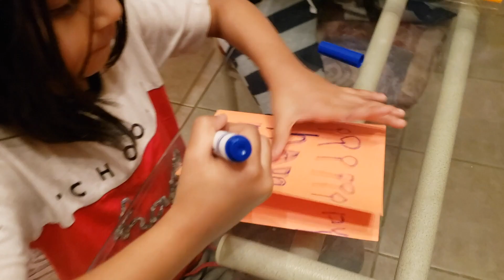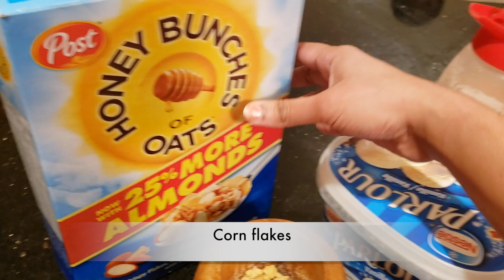SURPRISE BIRTHDAY | FOOD, GIFT AND FUN | DELICIOUS FALOODA RECIPE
Duck curry Recipe